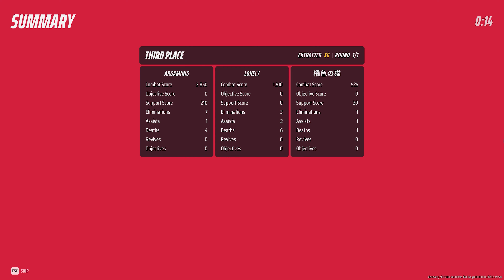THE FINALS Gameplay 🔥4K 120 FPS RTX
Hey There = Welcome To (GAME SHELD)
THE FINALS
You Will See Me Playing Best PC Games, Console Games, And Mobile Games Having Some Fun,